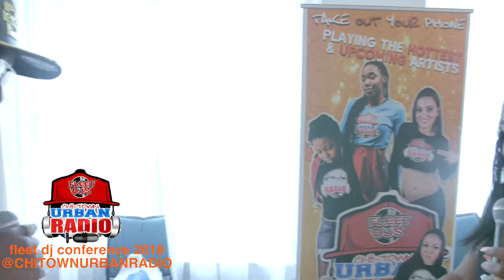Chi Town Urban Radio Interviews at Fleet DJ Conference 2018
The Chi Town Urban Radio Crew interviews Artists, at th eFleet DJ Conference 2018
Chitownurbanradio.com